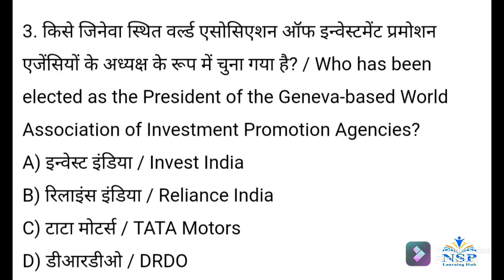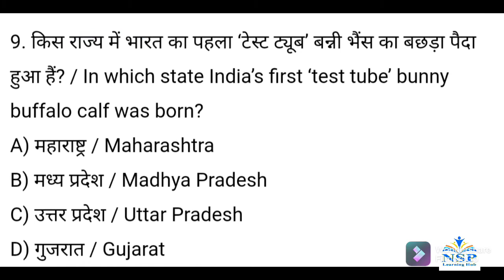Current Affairs of 27 October 2021